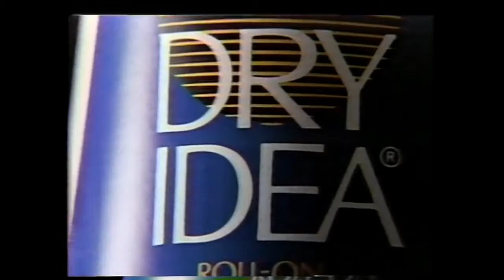Dry Idea Deodorant Commercial (1985)